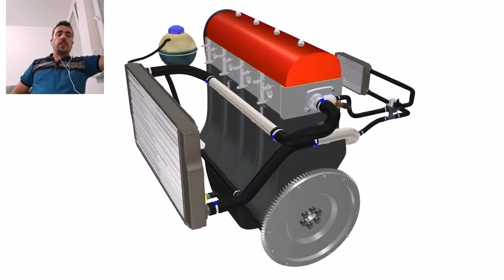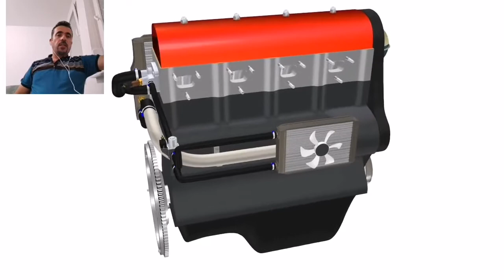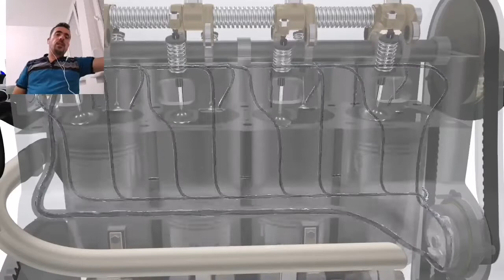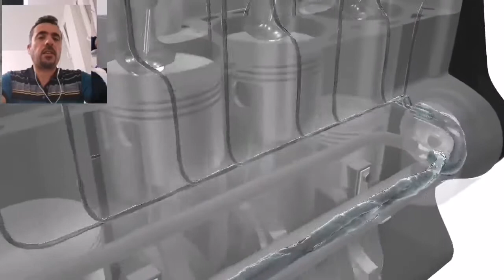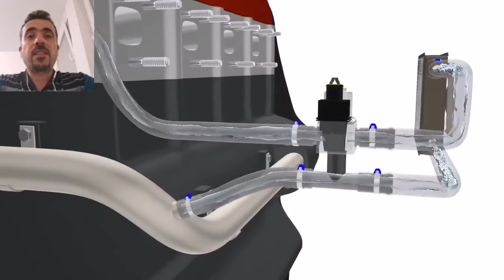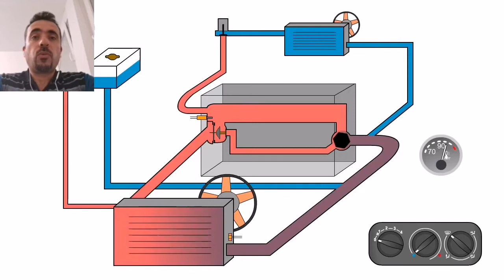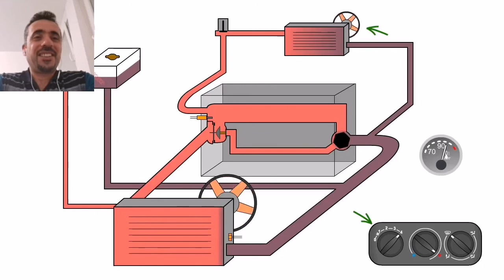كيف تحمي محرك سيارتك من اختلاط زيت المحرك مع الماء بهده الخطوات مهم جداً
كيف تحمي محرك سيارتك من اختلاط زيت المحرك مع الماء بهده الخطوات DACIA DCI 1.5

 لتتوصل بحلول لمشاكل السيارات واجوبة مهمة لجميع المشاكل قبل شراء السيارة
خدمة بيع جميع قطع غيار السيارات

ميكانيك محركات الديزل, ميكانيك محرك السيارة, ميكانيك محركات"مشاكل المحركات الكهربائية" "مشاكل زيادة زيت المحرك" "مشاكل نقص زيت المحرك" "مشاكل

رابط صفتحي على الفيسبوك